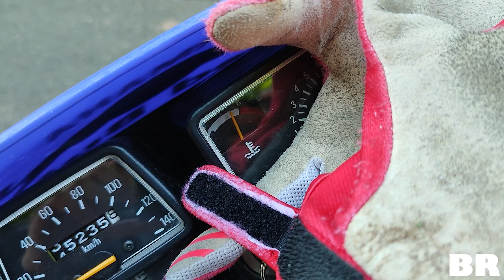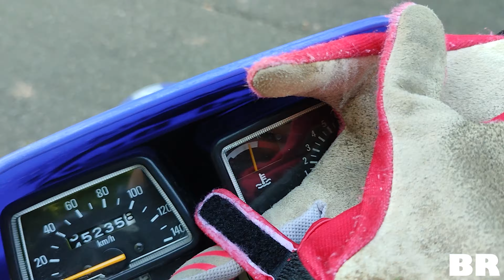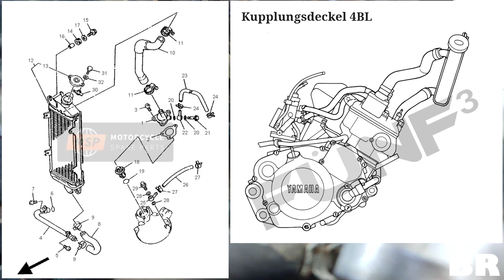Yamaha DT 125 - Projekt #8 // Liegengeblieben + Thermostat Reparatur // Braaap Rider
Hallo Freunde,
das Projekt geht weiter. Heute mit dem achten Teil und dem zweiten großen Problem beim Projekt. Schaut es euch an um zu erfahren warum die DT liegengeblieben ist und wie die Reparatur vom Thermostat verlaufen ist. Ich hoffe das Video gefällt euch. Wenn dem so ist würde ich mich über ein kostenloses Abo freuen :)